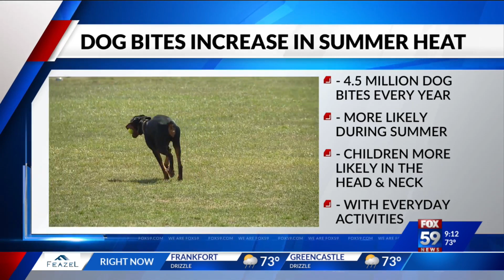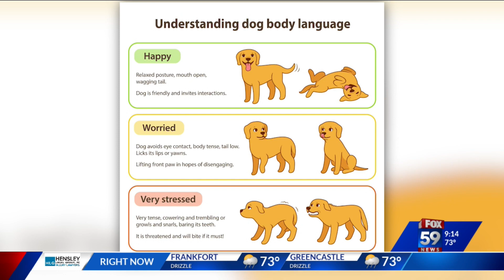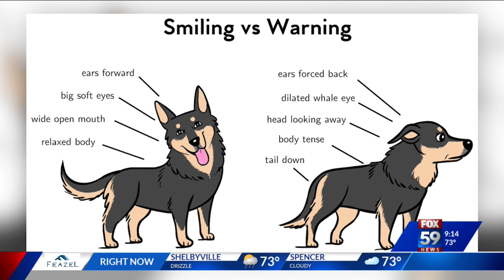Vet offers advice for preventing dog bites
Summer heat puts some added stress on our furry friends, especially dogs, increasing the chances of aggression. Dr. Rachel Campbell, medical director at Pet Wellness Clinics, shares some helpful tips to keep in mind.